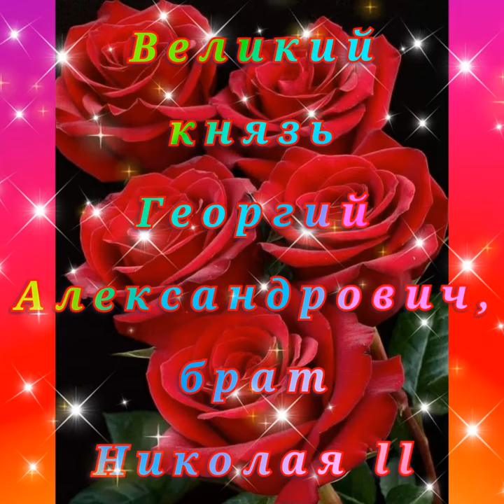👑Брат Николая ll🌺Grand Duke George of Russia🌹Великий князь Георгий💐Он так и не увидел гибели Империи